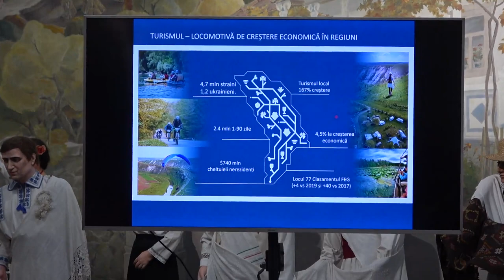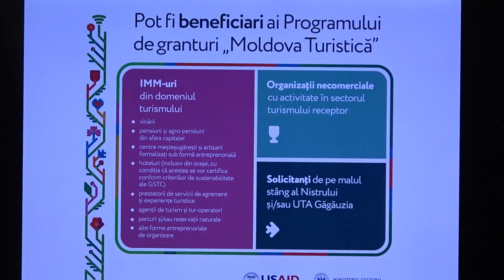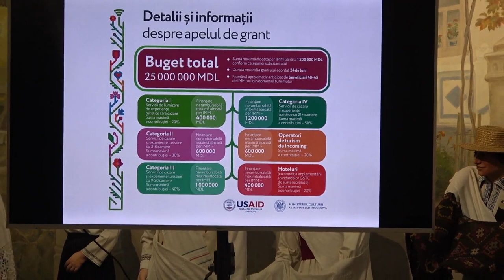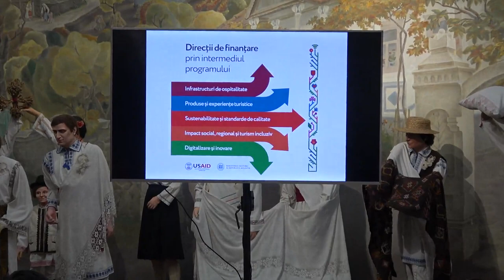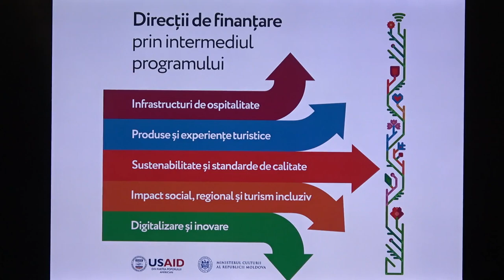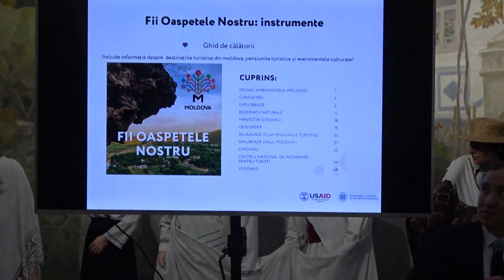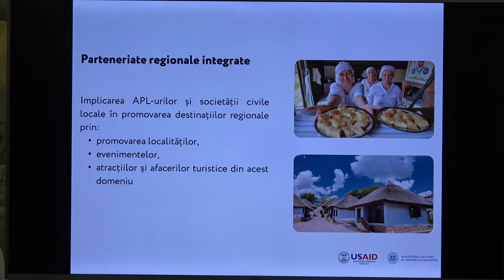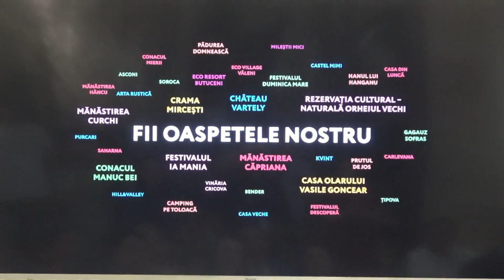Lansarea Programului de granturi „Moldova Turistică” și campania de promovare „Fii Oaspetele Nostru”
Lansarea Programului de granturi „Moldova Turistică” și campania de promovare a turismului „Fii Oaspetele Nostru”